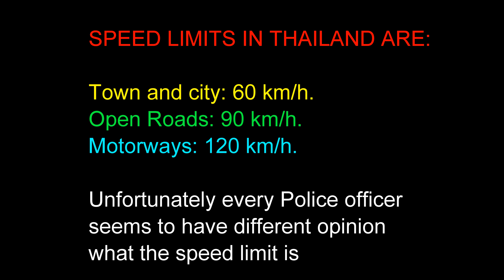Road Trip to Chiang Rai and discussion of speed limit in Thailand roads เดินทางไปเชียงราย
A road trip to Chiang Rai we also call into Chiang Mai for one night
We have a discussion on the speed limit in Thailand เดินทางไปเชียงราย